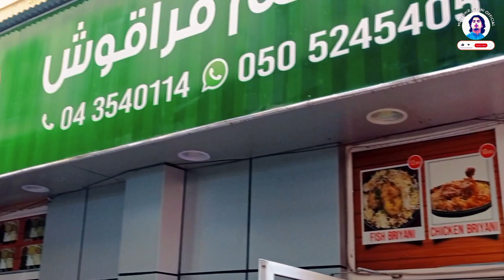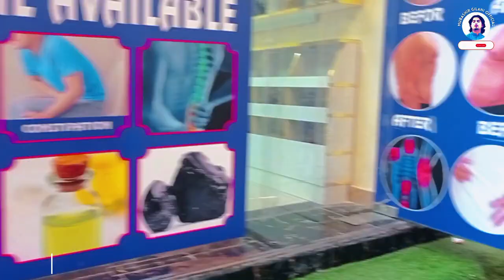[4k]Walking in the Meena Bazaar Bur Dubai|RAMADAN